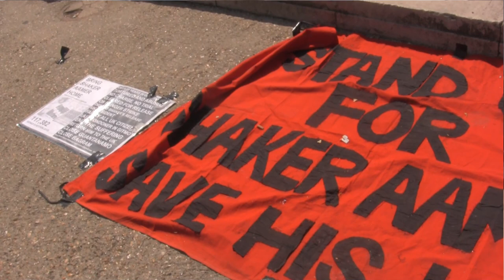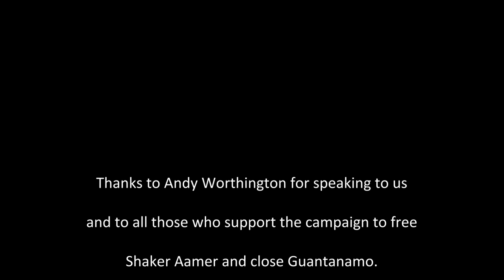Save Shaker Aamer protest - 18/07/2013 - Andy Worthington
Protesters have been outside Houses of Parliament for every day of this parliamentary session demanding the release of Shaker Aamer, the only British resident still detained in Guantanamo Bay. He's been there for eleven years without charge and is currently on hunger strike.

Investigative journalist and author Andy Worthington spoke to us on the last day of the current protests about the campaigns to release Shaker and close Guantanamo.